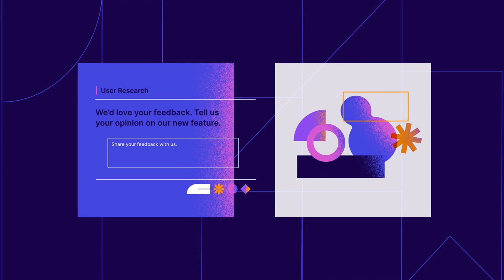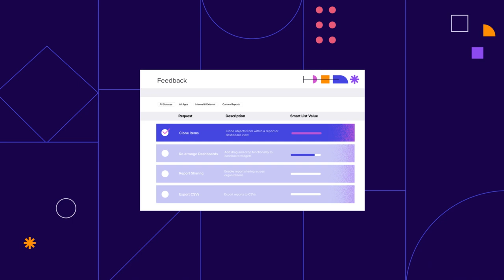Pendo: Software that makes your software better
Pendo is the only complete product engagement platform for improving the world's experience with your software. It combines retroactive usage analytics, in-app guidance, and feedback management solutions under one hood, so you can improve software adoption, increase employee productivity, and become product led. And, you can do it all at scale, without writing a single line of code.

In short, Pendo is software that makes your software better.